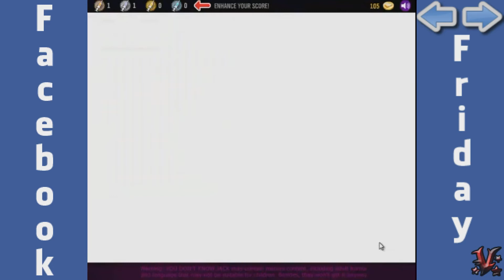Facebook Friday :: You Don't Know Jack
This Friday I play one of the most difficult trivia games, for me anyways, on Facebook.  You don't know Jack is one of them games that requires you to think outside the box.